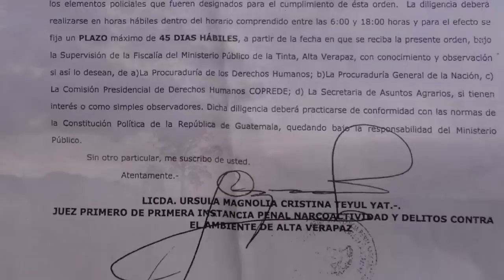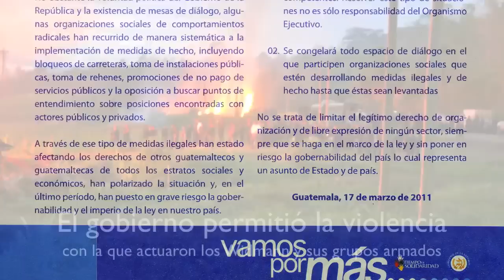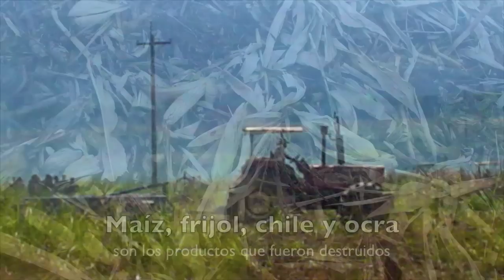Desalojos en el Valle del Polochic